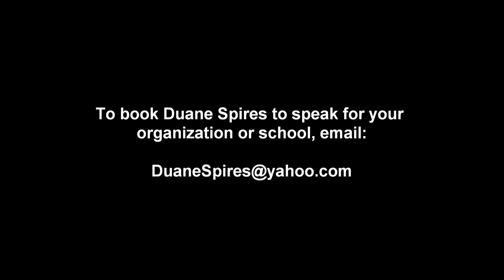Positive review for professional speaker Duane Spires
Business Professor, Mark Kessler, speaks about the positive impact that Duane's keynote presentation inspired the students in Champaign Illinois.